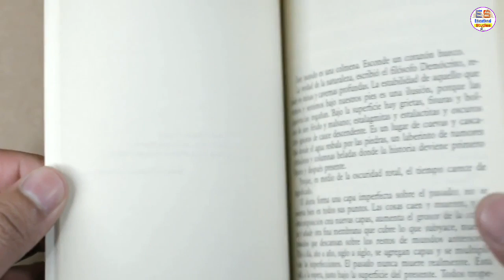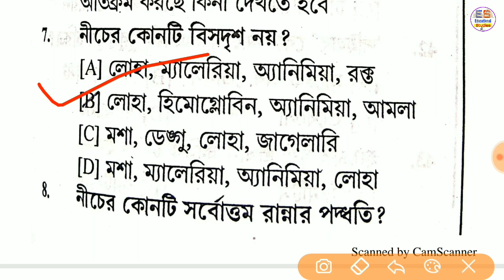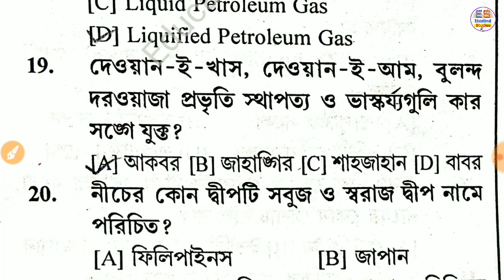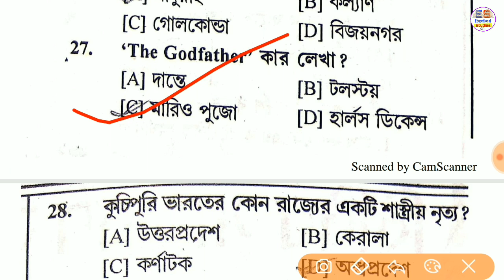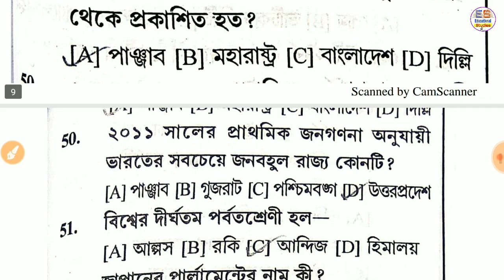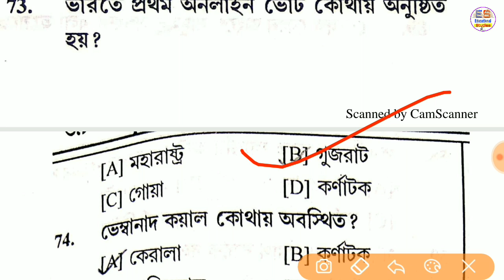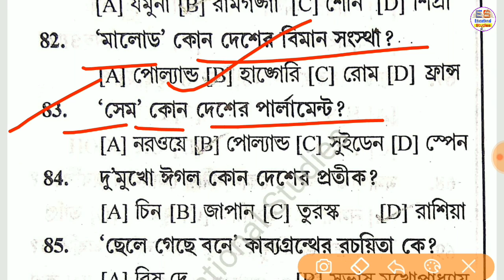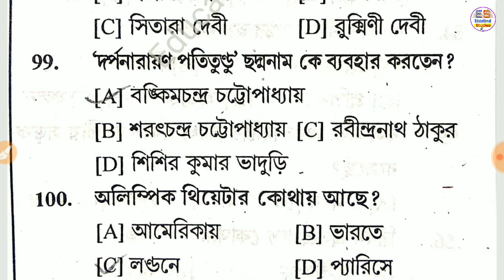Last Minute Suggestion || WBP Constable Main Exam || 90% Common || পড়লেই WBP পাশ অনিবার্য।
Last Minute Suggestion || WBP Constable Main Exam || 90% Common || Don't Miss The Video

✓ Common কিছু General Studies বা General Knowledge এর প্রশ্ন আছে যা রাজ্যের এবং কেন্দ্রীয় সরকারের সকল চাকরি পরীক্ষা বা Competitive পরীক্ষার জন্য খুবই মূল্যবান। যা যেনে রাখাটা সকলেরই আবশ্যিক। তাই আজকের আলোচনার পাঠে রয়েছে এমনই কিছু গুরুত্বপূর্ণ General Studies বা General Knowledge এর প্রশ্ন। যা আপনাদের আগামী দিনের সকল পরীক্ষাতেই সফলতা পেতে অনেক সাহায্য করবে।
Most Important and Common General Knowledge & General Studies Questions with Explain For All Competitive Exam. NTPC /RAILWAY GROUP D / WBCS / WBSSC / WBPSC / UPSC / WBP / KP / KPS / WB Primary TET / WB Upper Primary TET / Motor Vehicles / Forest Service Exam / Air Force Group - X & Y, / Bank / Paramilitary Exam / Police Constable / Indian Railways E.t.c

■ তাই আগামী দিনের জন্য যারা বিভিন্ন চাকরি এবং Competitive পরীক্ষার জন্য প্রস্তুতি নিচ্ছেন তারা আজকের এই Video টি শুরু থেকে শেষ পর্যন্ত দেখতে থাকুন।

-- তাই আর দেরি না করে এই গুরুত্বপূর্ণ আলোচনাটি বিস্তারিত জানতে হলে Video টি প্রথম থেকে শেষ পর্যন্ত দেখতে থাকুন এবং Video টি ভালো লাগলে অবশ্যই চ্যানেলটি সাবস্ক্রাইব (Subscribe) করে চ্যানেলটি সঙ্গে থাকুন। এবং এই গুরুত্বপূর্ণ তথ্যটি সকলকে Share করে জানিয়ে দিন।

✓ আগত বিভিন্ন চাকরি পরীক্ষাগুলির ক্ষেত্রে বিশেষ করে Railway Group-D & NTPC / PSC Clarke / WBP (Preli & Main) / WBCS (Preli & Main) ইত্যাদি।

                    এই সকল পরীক্ষাগুলিতে খুব সহজেই সফলতা পাওয়ার জন্য আপনাদের এই Previous Years এর G.K বা General Studies এর Class গুলি আপনাদের অনেকটাই উপকৃত করবে।👇👇👇👇👇👇👇👇👇👇👇👇👇👇👇👇👇👇

✓ ভারতের জাতীয় বিষয়বস্তুকে নিয়ে || National Content of India || General Studies || Most Important Topic for All Competitive Exams || General Knowledge👇👇👇👇👇👇👇👇👇👇👇👇👇👇👇👇👇👇👇👇👇👇👇👇👇

✓ যারা এখনো প্রাইমারি টেট (Primary TET) সংক্রান্ত যে ভিডিওগুলি (Video) আগে আপলোড (Uploaded) করেছি সেগুলি দেখনি, সেই সমস্ত বন্ধুরা অতি অবশ্যই এই নিচের লিংকে 👇👇👇👇 ক্লিক (Click) করে আগের ভিডিওগুলি (Previous Videos) দেখে নিও। যা তোমাদের আগামী দিনে বিভিন্ন চাকরি পরীক্ষা (Competitive Exam) দিতে অনেকটাই উপকৃত করবে।